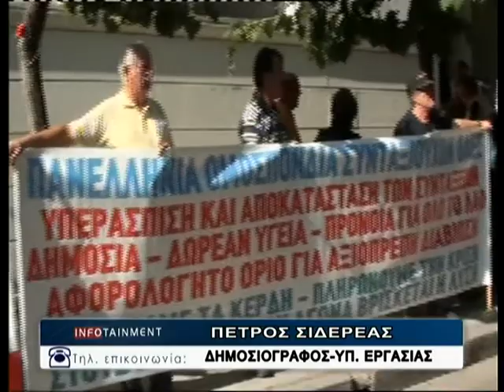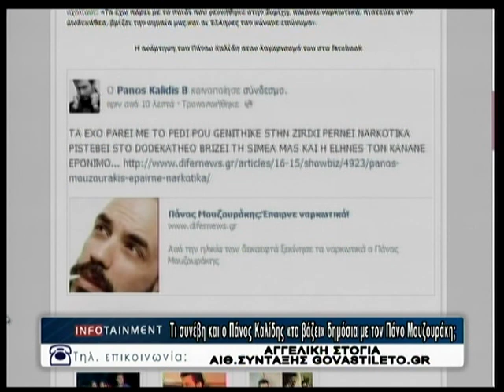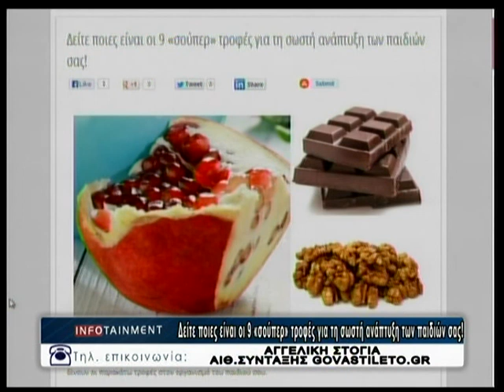31.10.2013 «Infotainment» Με την Κιμ Κίλιαν στη ΖouglaTv